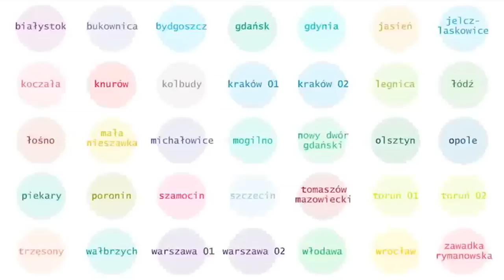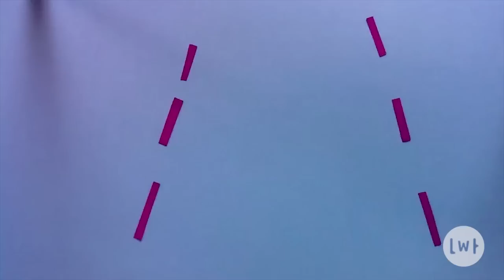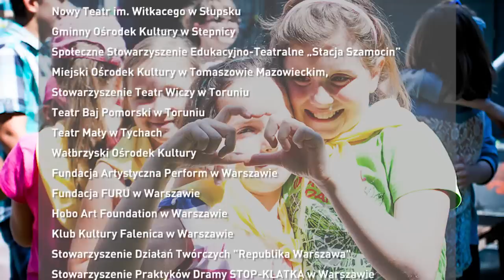Lato w teatrze - 6 lat trwania programu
„Lato w teatrze" to program Ministerstwa Kultury i Dziedzictwa Narodowego organizowany przez Instytut Teatralny im. Zbigniewa Raszewskiego od 2008 roku. Program adresowany jest do teatrów, samorządowych instytucji kultury oraz organizacji pozarządowych -- ośrodków, które w okresie letnich wakacji szkolnych chciałyby zorganizować warsztaty teatralne dla dzieci i młodzieży, zakończone pokazem spektaklu.

Wnioski do siódmej edycji programu przyjmowane są do 17 marca 2014 roku.